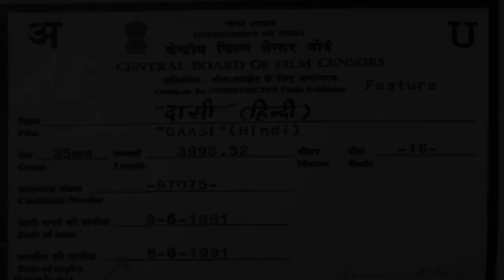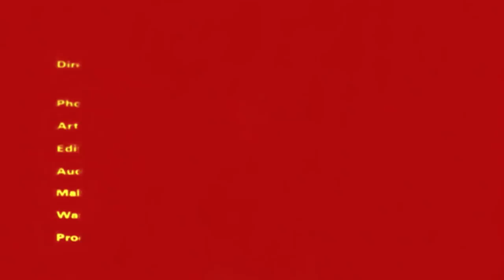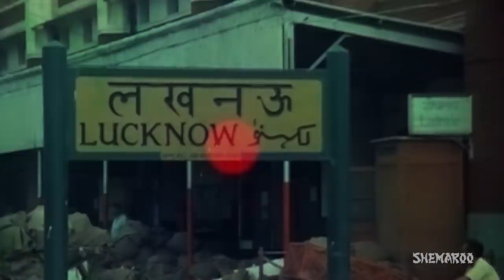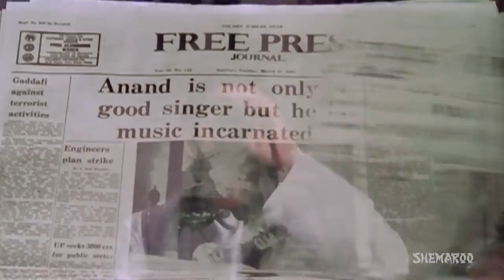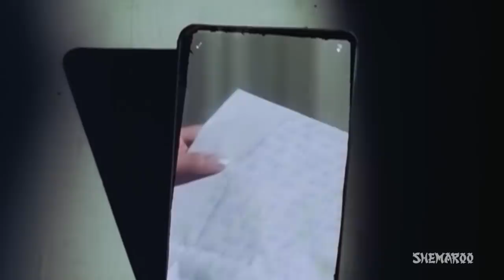Daasi (HD)- Hindi Full Movie - Sanjeev Kumar | Rekha | Rakesh Roshan - (With Eng Subtitles)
Daasi traces the tragic story of an orphaned girl Mangla who is forced to face one heartbreak after another. Mangla's marriage is arranged with a blind man Anand, after her lover Anoop ditches her. Mangla, despises Anand in the beginning but gradually falls in love with him. However, he too drives her out of his home after he finds out that she has been meeting her former lover Anoop. Where will Mangla's search for lasting peace and love end? .